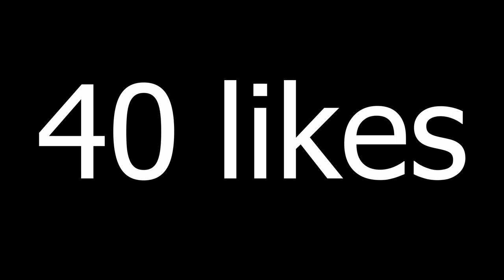OMG I PACKED A TOTGS CARD LETS GO!!!! | FIFA 21 TEAM OF THE GROUP STAGE PACK OPENING!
Here is the MASSIVE fifa 21 team of the group stage pack opening where we do indeed bag ourselves a NEW TOTGS CARD!
As well as a massive/insane batch of players being released out into packs, EA decided to drop a new

-Europa league TOTGS Lucas Moura
-Objective UCL TOTGS Kingsley Coman

Let's get into the friday send baby!